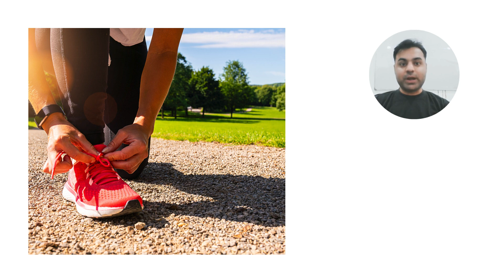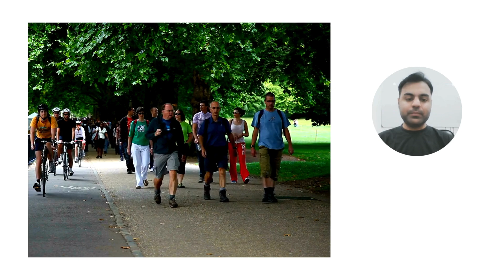How to Boost Your Productivity, Energy, and Focus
In this video, we explore how walking and regular exercise can significantly enhance your productivity, energy levels, and focus. Do you often feel stuck, unproductive, or low on energy? Discover how a simple walk might be the solution you need.

0:00 - Introduction
0:28 - Research on Exercise and Productivity
0:44 - Energy Boost: The Role of Mitochondria
1:02 - Focus and Mental Clarity: Walking Reduces Stress
1:23 - How Walking Improves Decision Making
1:31 - Stress Reduction: Benefits of Short Walks
1:50 - Brain Health: Creating New Brain Cells
2:12 - Benefits of Walking in Nature
2:28 - Conclusion and Encouragement
2:43 - Call to Action: Like, Subscribe, and Hit the Bell Icon